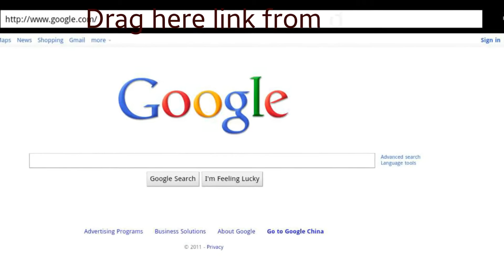HOWTO: EDIT ANY WEBPAGE IN BROWSER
On android phones after clicking GO , chrome deletes part javascript: so you need to write it again.